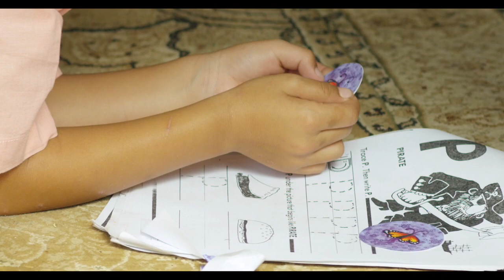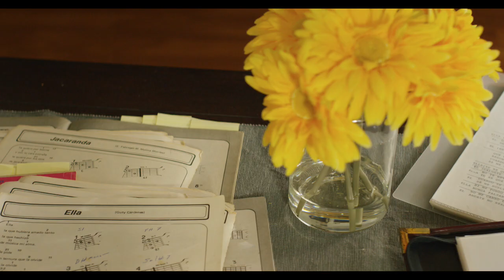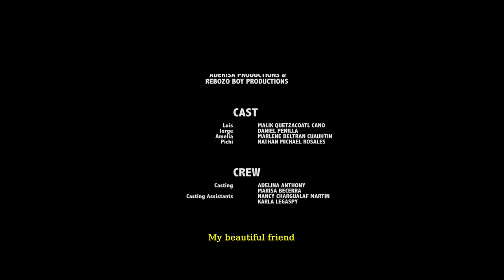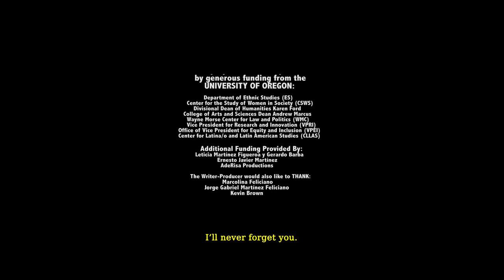LA SERENATA (award-winning short film)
“La Serenata” Tells Story About a Boy Who Wants to Sing to Another Boy
Written by Ernesto Javier Martínez
Directed by Adelina Anthony
Produced by  Ernesto Javier Martínez, Adelina Anthony & Marisa Becerra
Production Companies: AdeRisa Productions & Rebozo Boy Productions

CAST: Malik Quetzalcoatl Cano, Daniel Penilla, Marlene Beltran Cuauhtin, Nathan Michael Rosales

PRODUCTION TEAM
DP - Jean Kim
Animation - Pamela Marie Chavez
Production Design - Karla Legaspy
Costumes - Stacy I. Macias
Make-up Artist - Patrikk Johnson
Spiritual Elder on Set - Nancy Chargualaf Martin

WHAT'S NEXT?!
Ernesto Javier Martínez and Adelina Anthony have co-written a feature film screenplay of La Serenata!